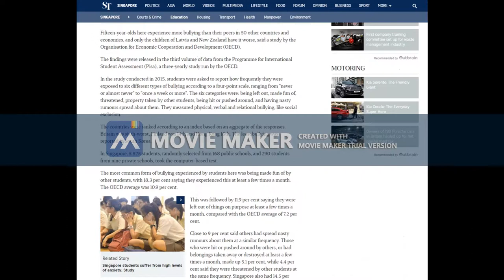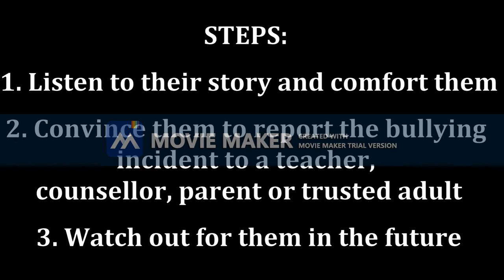AED 38B Project - Gloria Paul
I love Win Movie Maker, it made a perfect video.